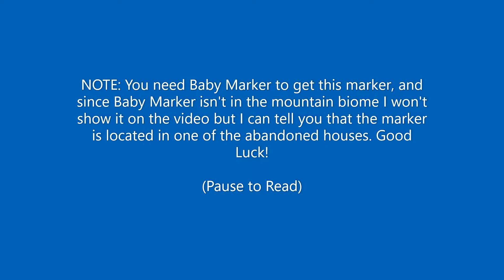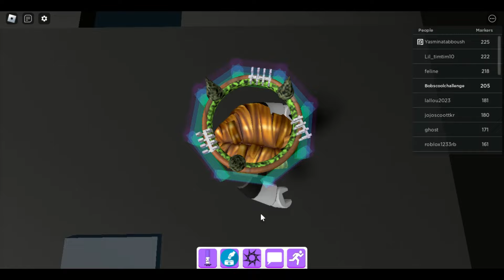Find The Markers | How to get Mountain Halo (Every Marker in Mountain Biome)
Hello guys, what's up? Today i will show you guys how to get Mountain Halo, by getting every marker in the mountain biome!
Simple, no shoutouts, no scams, just the halo itself.

As of 6 September 2023, there are 20 markers in the Mountain Biome to collect and get the Halo.

If you liked this video, don't forget to press the like button.

Timestamps:
0:00 Black Marker
0:20 Bone Marker
0:40 Brown Marker
1:00 Goat Marker
1:41 Grass Marker
1:57 Big Orange Marker
2:21 Capless Marker
2:46 Cork Marker
3:05 Pink Marker
3:43 Aurora Marker
5:12 Evil Marker
5:41 Ivory Marker
6:28 Paper Marker
6:51 Rainbow Marker
7:31 Rockslide Marker
8:18 Shadow Marker
9:01 Ski Marker
10:32 Glitch Marker
12:15 Teapot Marker
12:44 Cough Drop Marker
13:42 Halo Review